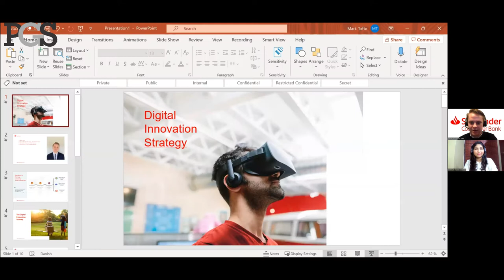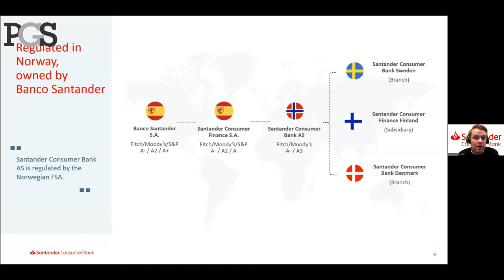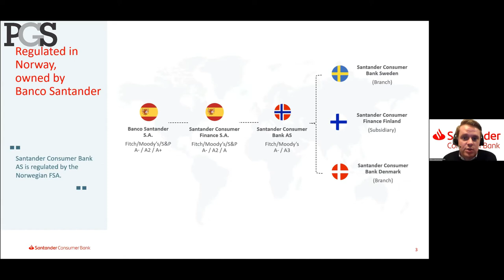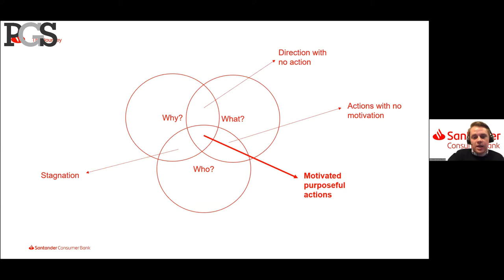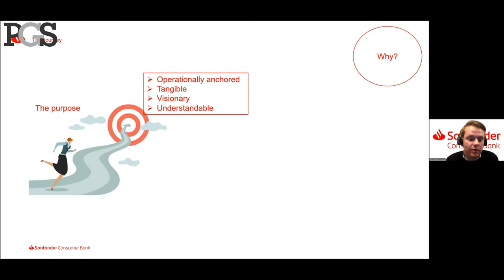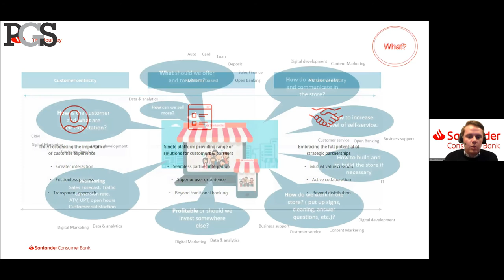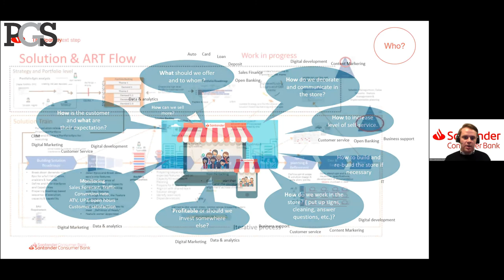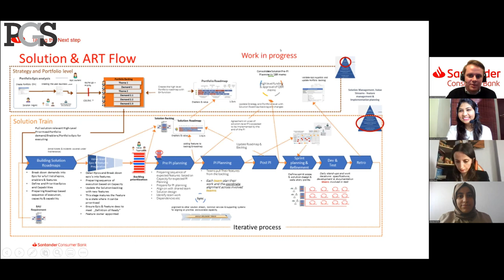Mark Wendelboe Tofte-Santander Consumer Bank: Customer should be central to your Digital Innovations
MasterClass Customer Experience & Operational Excellence in Financial Industry 18th March, 2022